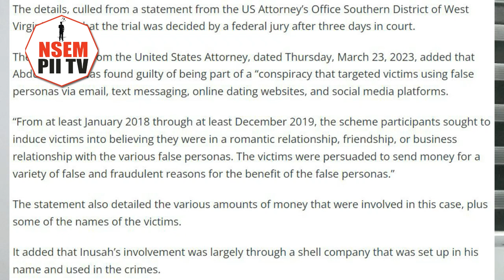Finally: US FBI Reports C@ught List Of Mahama's Appointees In Crįme Acts..NDCfoɔ De Asɛm Aba